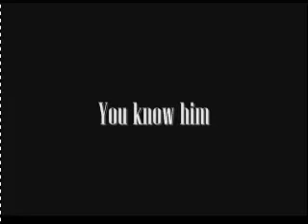Michael Jackson teaser by Clement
this is the video teaser for all fans of Michael Jackson!!!